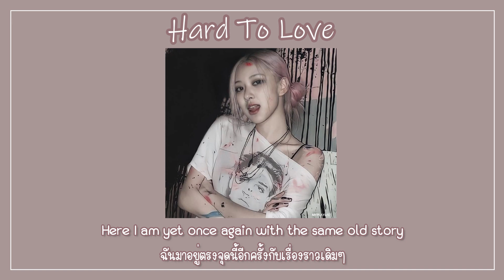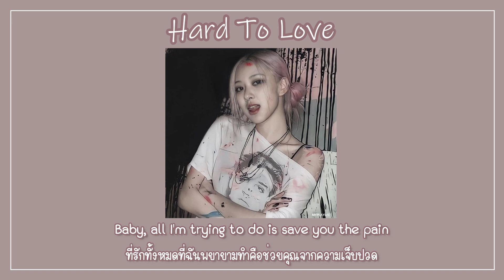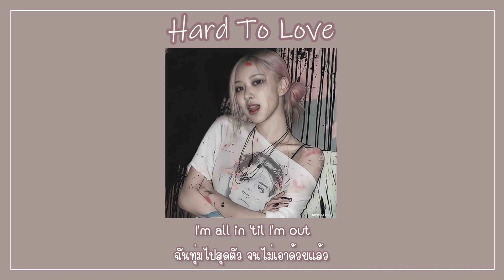[Thaisub] Hard To Love - Blackpink | myplaylist.